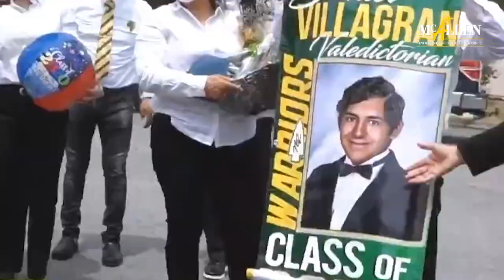Student Profile: Daniel Villagran of Rowe HS | McAllen ISD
McAllen ISD is celebrating many of its top scholars with this special video series. Daniel Villagran is the 2020 Valedictorian for McAllen ISD's Nikki Rowe High School. He earned the prestigious Gates Scholarship and was one of just 300 chosen out of more than 36,500 applicants nationwide.